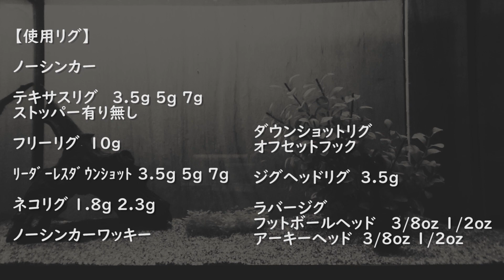4" Game Hawg 【 Strike King】 水中アクション映像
4" Game Hawg　【 Strike King】 水中アクション映像

使用カラー
Blue Craw Red Flake

撮影時水温
10.2℃

weight
約8ｇ

【使用リグ】

ノーシンカー　フックサイズ4/0

テキサスリグ　 3.5ｇ 5g 7ｇ フックサイズ4/0

フリーリグ　10ｇ フックサイズ4/0

ﾘｰﾀﾞｰﾚｽﾀﾞｳﾝｼｮｯﾄ 3.5g 5g 7g  フックサイズ4/0

ネコリグ 1.8g 2.3g

オフセットフック フックサイズ4/0

ジグヘッドリグ  3.5g

ラバージグ
フットボールヘッド   3/8oz 1/2oz
アーキーヘッド  3/8oz 1/2oz

4" Game Hawg　【 Strike King】

Water temperature
10.2℃

weight
approx.8g

【Use rig】

weight less(no sinker) hook size 4/0

Texas Rig  3.5g 5g 7g  hook size 4/0

free rig 10g hook size4/0

Leaderless dropshot  3.5g 5g 7g hook size 4/0

Neko rig  1.8g 2.3g

Jig head rig  3.5g

Foot ball jig 3/8oz 1/2oz

Casting Jig 3/8oz 1/2oz